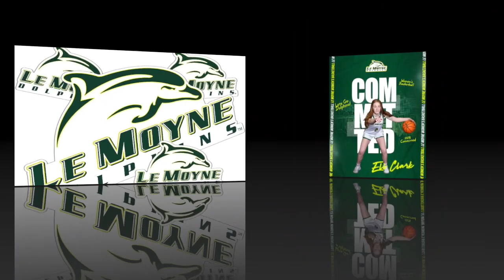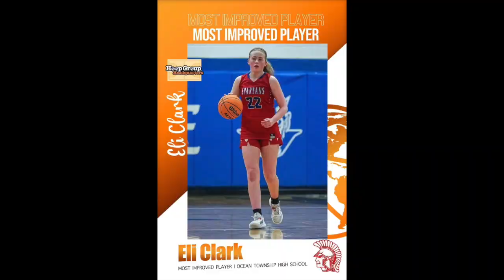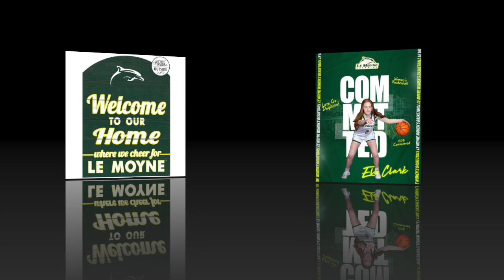ELI CLARKE TAKES THE BACKROAD TO LEMOYNE COLLEGE